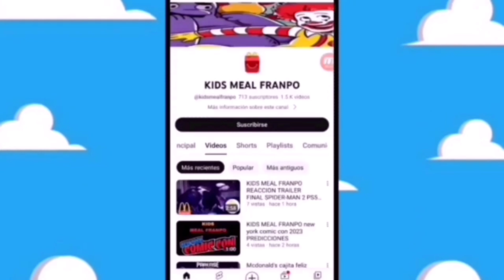nuevos empaques nuevo lanzamiento batman y Red Hood titan hero series spin Master junio 2024